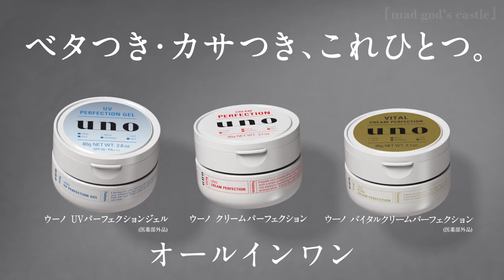Shingeki no Kyojin X uno (Recopilación) | Comercial de Cuidado de Piel | Sub Español HD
Attack on Titan X SHISEIDO uno | Comercial de cuidado de la piel (2021)
[進撃の巨人×uno] Eren, Reiner, Levi, Zeke & titanes
SHISEIDO uno Taps 'Attack on Titan' for Latest Skincare Campaign